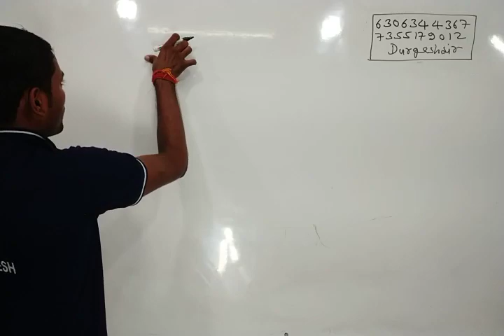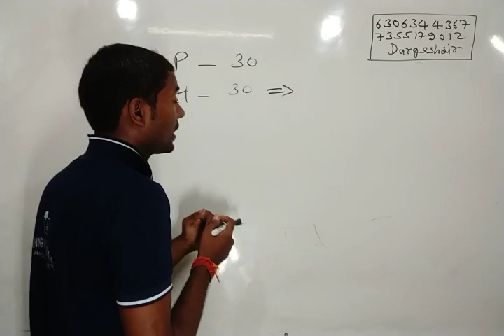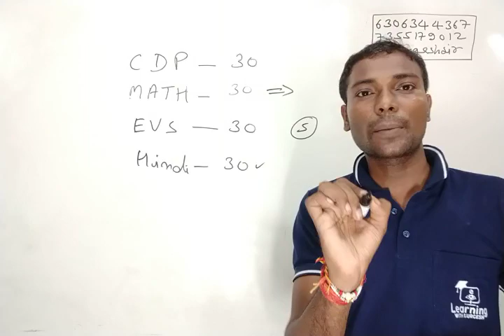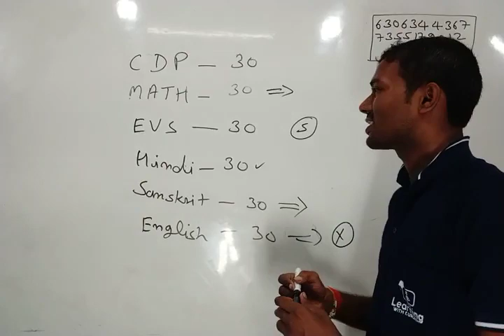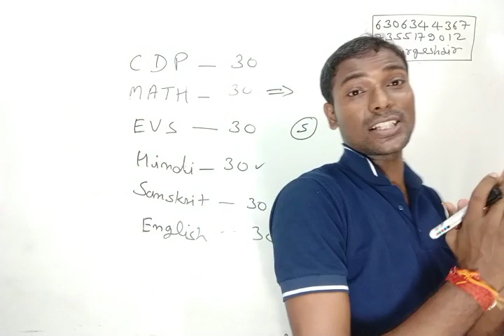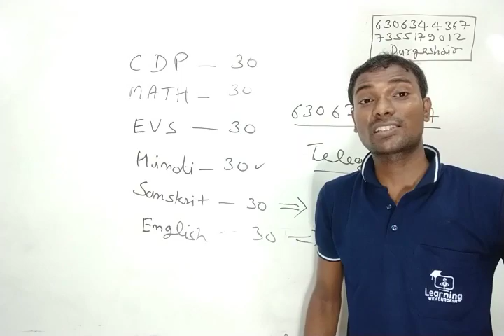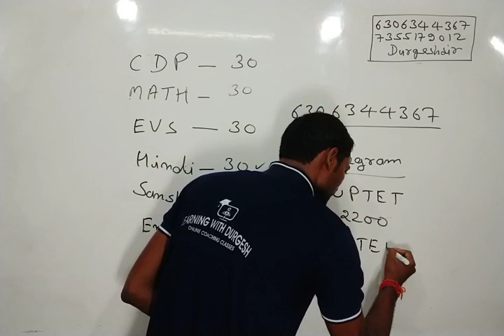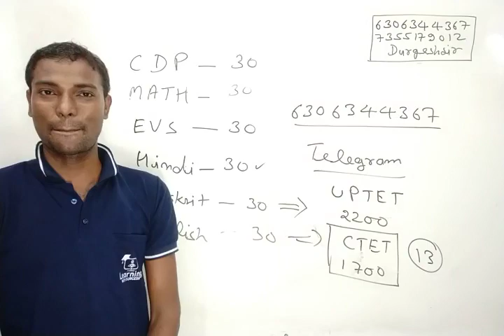अगर अपने हमारी नोट्स लिया है तो उससे तैयारी कैसे करें ?